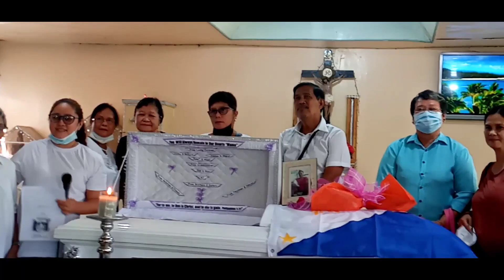INTERMENT OF MY RELATIVE/RFC tv channel.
INTERMENT OF ANTE ERLINDA PANTUHAN  LIZARDO, at Midsayap, North Cotabato/RFC tv channel.